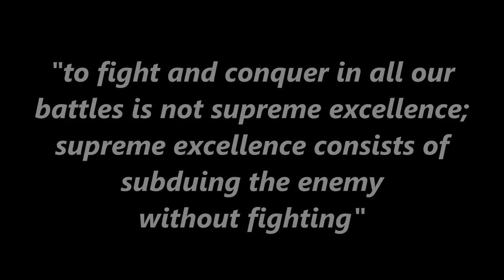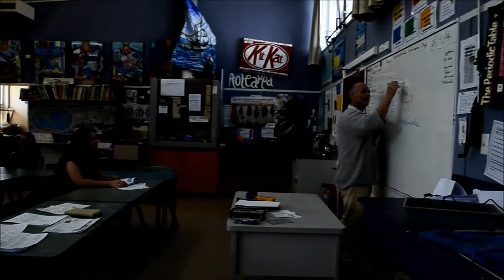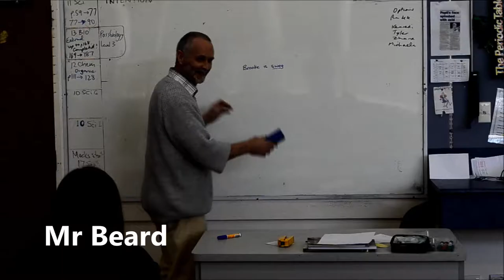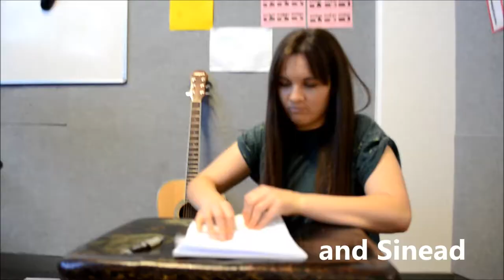Say It - Te Huamanuka Luiten-Apirana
Gisborne Girls High School Year 13 music video assignment. Original song by Halecia Gardiner Pomare and Te Huamanuka Luiten-Apirana, video by Te Huamanuka Luiten-Apirana.